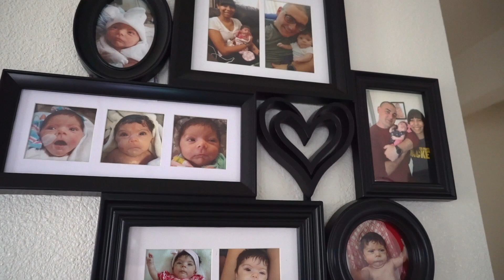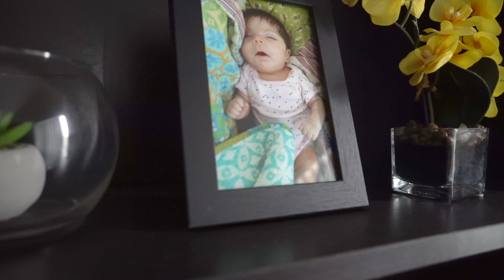Weekend with the Koykars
A beautiful weekend spent with Justin, Leena, and little Ava!